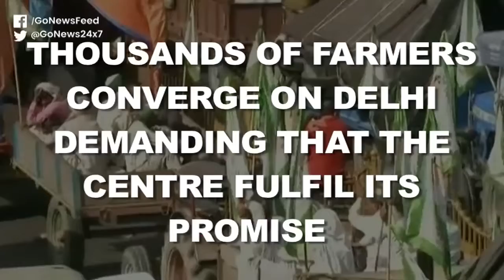Swarm Of Farmers March To Delhi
Thousands of farmers converge on Delhi to protest against govt apathy. Security tightened at Delhi borders